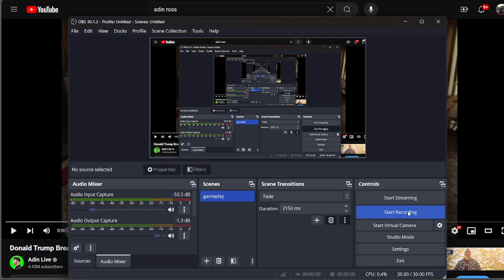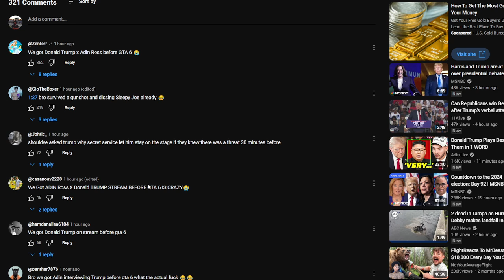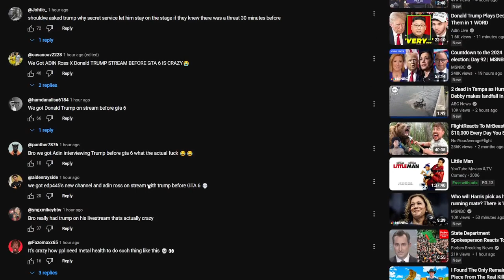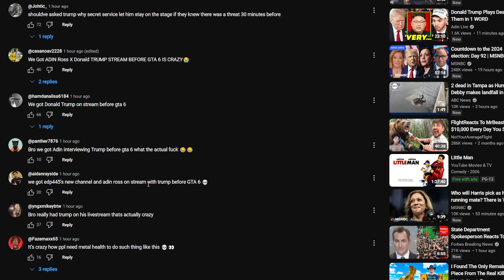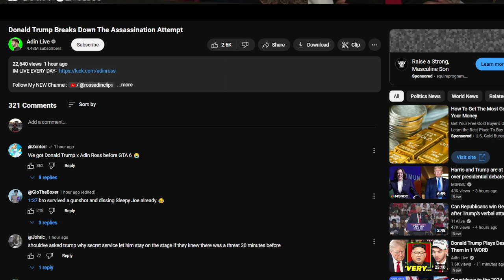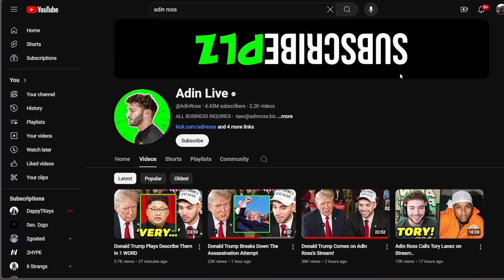REACTING To Donald Trump Breaks Down The Assassination Attempt